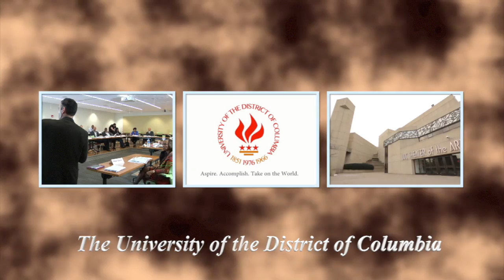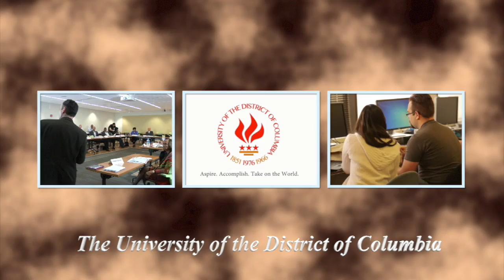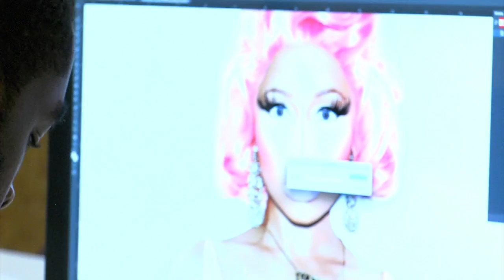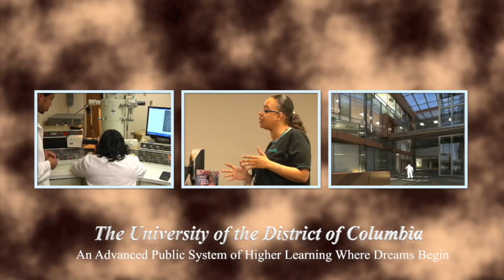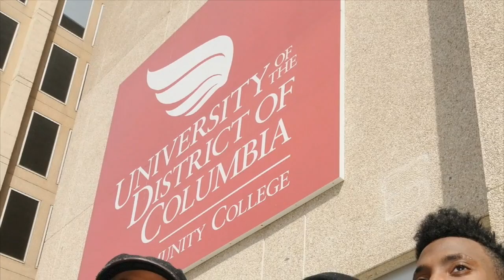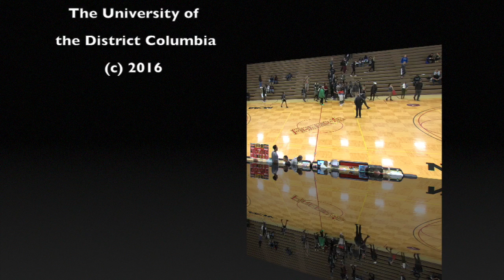Men's Basketball: UDC vs Daemen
Daemen College Wildcats visits Washington, DC to take on UDC Firebirds.